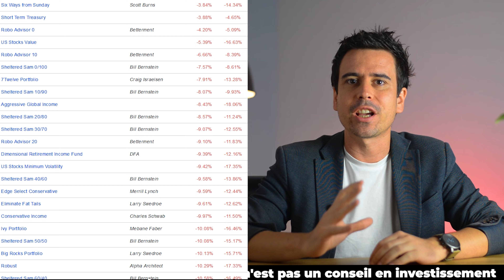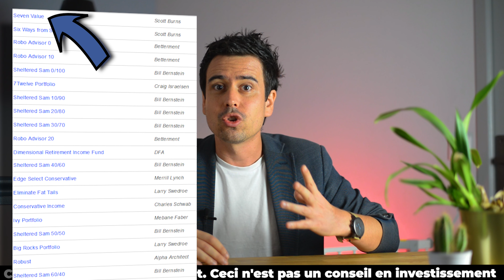LE meilleur portefeuille d'ETF en 2022 🚀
Dans cette vidéo, j'analyse les portefeuilles ayant eu la meilleure performance sur toute l'année 2022. Une année assez difficile pour nos investissements, intéressante pour découvrir de potentiels portefeuilles solides!

Collaboration commerciale : Maximisez vos fonds jusqu'à 7.5%/an brut, avec les placements de fonds long terme à échange de titres (Security swaps)* et obtenez jusqu'à 20 actions cadeaux
Comment obtenir les actions cadeaux : Effectuez un placement en euros ou l'équivalent en dollars jusqu'au 31 Décembre 2024 et gagnez jusqu'à 20 actions cadeaux d'une valeur maximale de 800 $ chacune !
10 actions gratuites : Rechargez de 20 000 à 50 000 € et activez les codes promo WELCOME5 et WELCOME20.
20 actions gratuites : Rechargez de 50 000 € ou plus et activez les codes promo WELCOME5, WELCOME20 et WELCOME50.
L'offre est disponible pour tous les clients Freedom24 enregistrés sur la plateforme à compter du 1er Aout 2024.
Important :
Les comptes à échange de titres précités utilisent des investissements dans des swaps de gré à gré et peuvent ne pas convenir à tous les investisseurs. Ces produits ne constituent pas un service bancaire et ne sont pas liés à un dépôt bancaire ou à un compte bancaire. La capacité de donner accès à un instrument financier particulier est soumise à un test de pertinence. Les taux mentionnés sont liés aux taux EURIBOR et SOFR et sont pertinents à la date de publication. Les tarifs à jour sont disponibles sur le site Freedom24.
Investir comporte un risque de perte en capital. Les prévisions et les performances passées ne constituent pas des indicateurs fiables des performances futures. Il est essentiel de faire votre propre analyse avant de réaliser tout investissement. Si nécessaire, faites-vous aider par un professionnel certifié. La valeur de vos investissements peut augmenter ou diminuer et il n'y a aucune garantie de rendements futurs. Veuillez noter que les ETF américains ne sont disponibles que pour les investisseurs professionnels et peuvent être soumis à des restrictions réglementaires.

📝 SOMMAIRE 📝

0:00 Intro
1:30 Composition et Analyse du portefeuille
6:31 Performance du meilleur portefeuille d'ETFs?
8:27 Mise en place facile du portefeuille

🚨 AVERTISSEMENT 🚨
Je ne suis pas un professionnel de l'investissement, je suis juste un particulier qui investis sur son temps libre et partage son expérience en vidéo. En aucun cas je ne suis habilité à vendre ou conseiller quelconque placement financier, produit ou bien immobilier. Les performances passées ne préjugent pas des performances futures. Ce contenu n’est pas un conseil en investissement. Tout investissement comporte un risque de perte en capital.  Les vidéos sont créés à des fins exclusivement éducatives. Les conseils et les stratégies évoqués ne donnent aucune garantie de gain. Vous assumez l’entière responsabilité de vos choix d’investissement et vous ne pourrez pas vous retourner contre le créateur de contenu. Si vous cliquez sur ces liens, achetez quelque chose ou concluez un accord, je peux recevoir une rémunération de la part des sites partenaires. Cela permet de faire vivre cette chaine, et bien entendu cela ne vous coute rien !  Un grand merci pour votre soutien ! 🙏